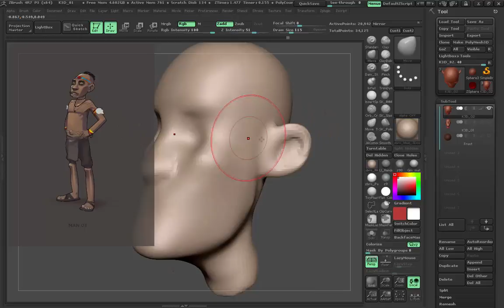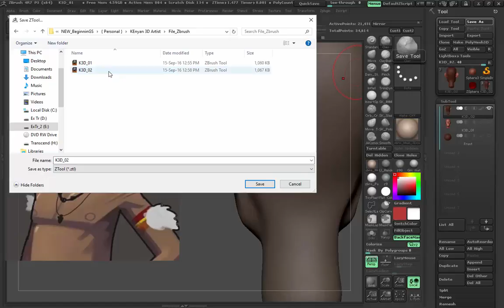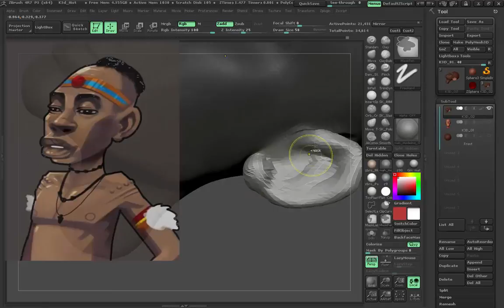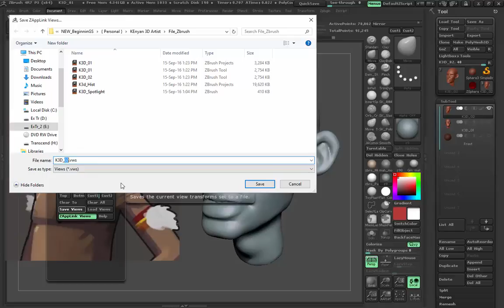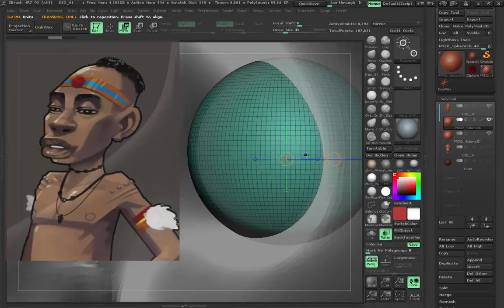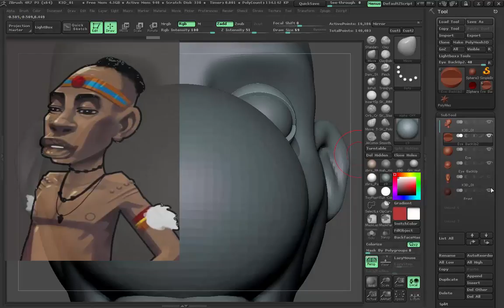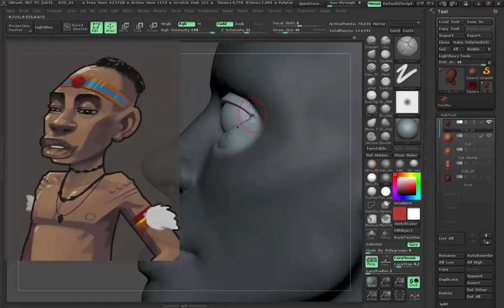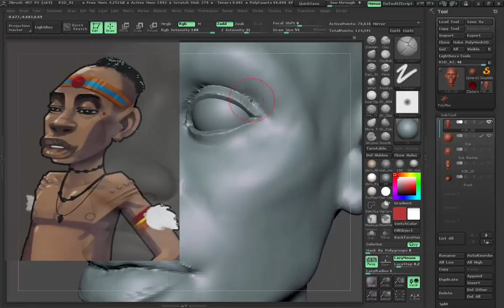Zbrush Character Modeling _ Part 01 ( Head block out)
My Character modelling process/workflow.